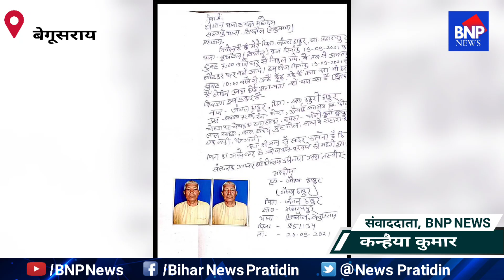Begusarai: रहस्यमय तरीके से लापता एक बृद्ध के अब तक पता नही चलने से परिजन किसी अनहोनी की आशंका से डर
Begusarai: रहस्यमय तरीके से लापता एक बृद्ध के अब तक पता नही चलने से परिजन किसी अनहोनी की आशंका से डरे सहमे है।